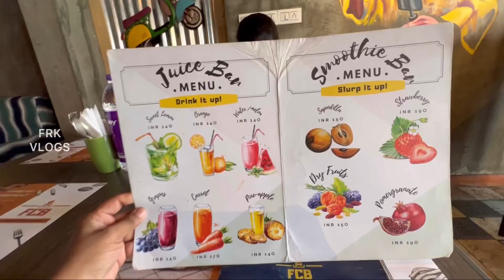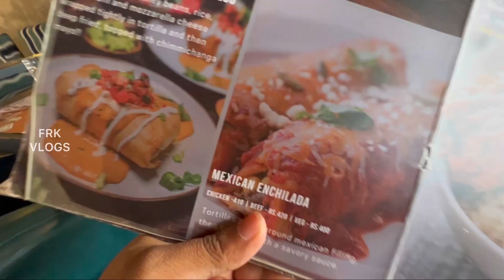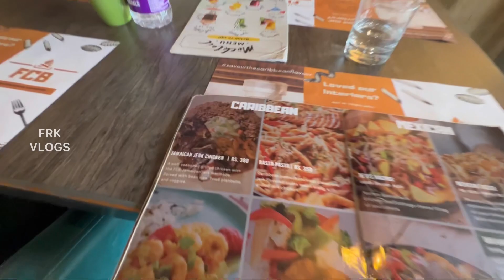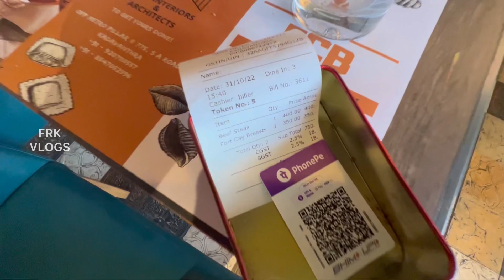FCB | Famous Caribbean Barbecue Kadavanthra | Our Experience